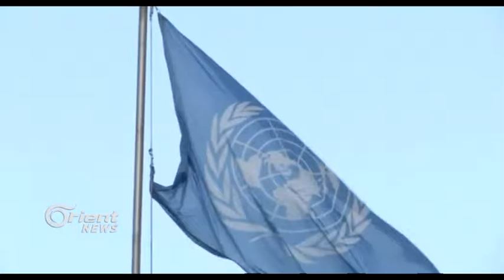Rikberiya Sûrî bo veguhestina siyasî li Riyadê dicive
Rikberiya Sûrî jî ji aliyê xwe ve hewil dide bilez û bez civînên xwe lidar bixin da reşpelika pirojeya veguhestina siyasî amade bikin, li gorî agahiyên tekez desteya danûstandinan ya rikberiya Sûrî dê  2 û 3 Îlûna bê de li Riyadê paytexta Erebistana Sûdî bo heman mijarê bicivin